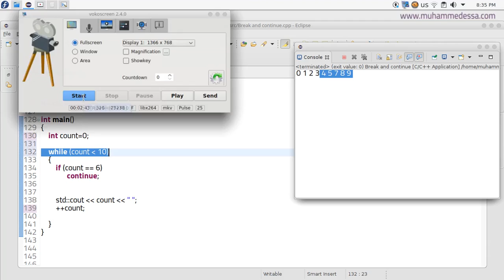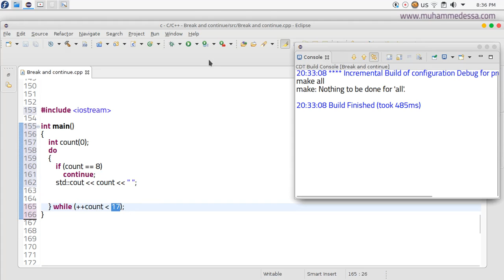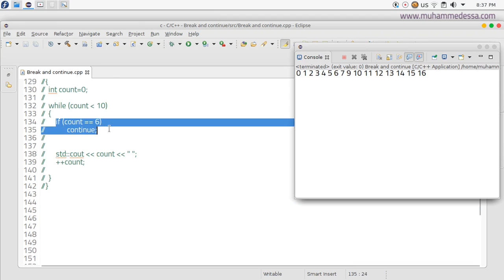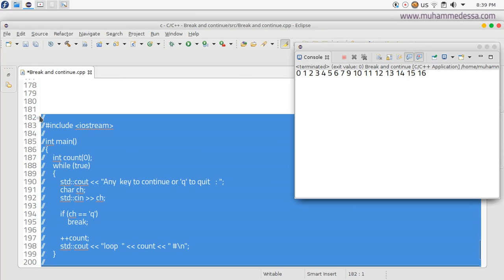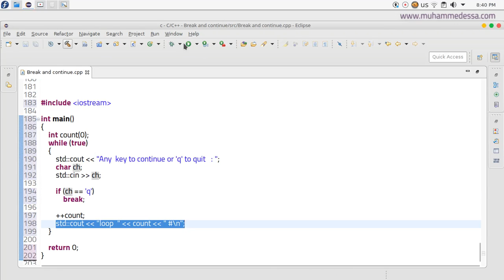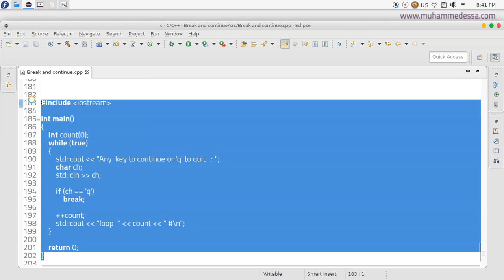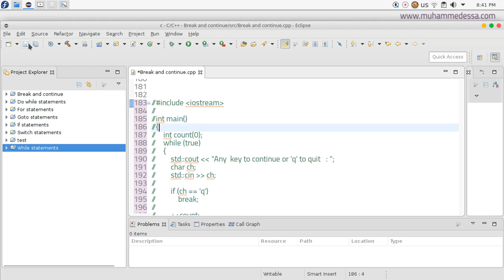88 C plus plus break and continue